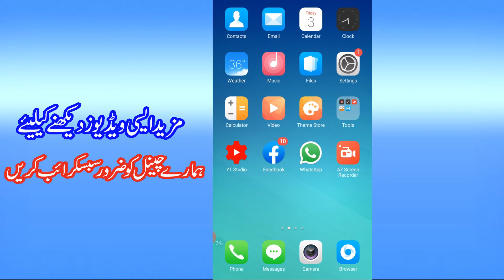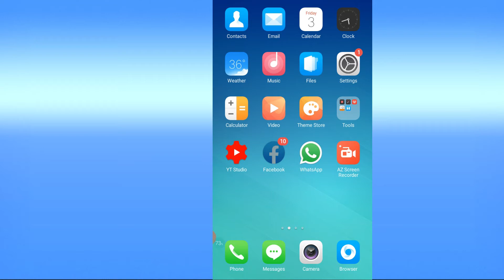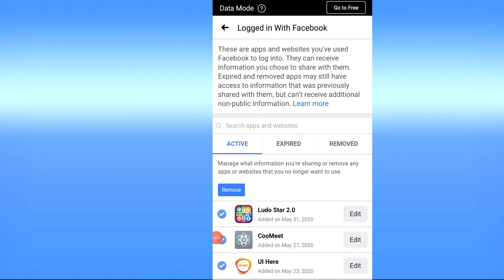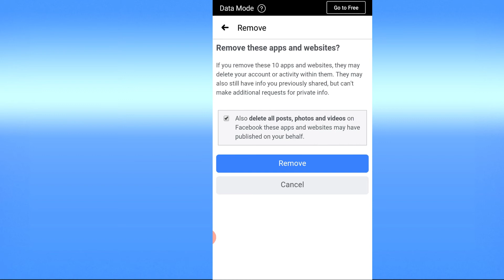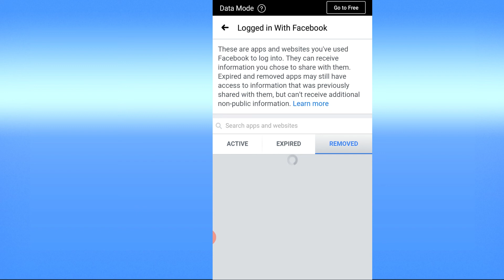How to Remove Facebook account From any Application ||where you Log in any Apps or Website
How to Remove Facebook account From any Application|| where you Log in

es video mein aap ko btaunga keh jabh aap koi application download kartay hain aur application mein facebook kay anadar login hotay hain to aap kaisay application se remove kar saktay hain
VIDEOS:.

Admin:
Muhammad Nasir Siddiqi